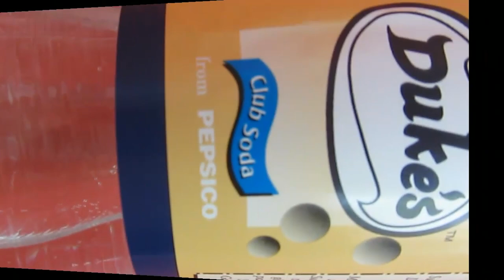SODA BOTTLE FOUNTAIN - TAMIL